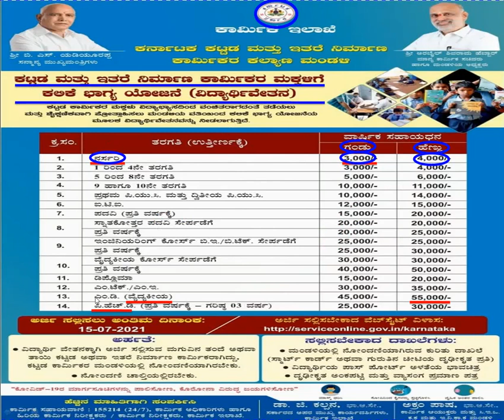ಕರ್ನಾಟಕ ಸರ್ಕಾರದ ವತಿಯಿಂದ 55000 ರೂ. ಗಳವರೆಗೆ ವಿದ್ಯಾರ್ಥಿ ವೇತನ "ಕಲಿಕೆ ಭಾಗ್ಯ" ಯೋಜನೆಯ ಅಡಿಯಲ್ಲಿ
ಪ್ರತಿ ವರ್ಷದಂತೆ ಕರ್ನಾಟಕ ರಾಜ್ಯ ಸರ್ಕಾರವು, ರಾಜ್ಯದ “ಕಟ್ಟಡ  ಮತ್ತು ಇತರೆ ನಿರ್ಮಾಣ ಕಾರ್ಮಿಕರ ಮಕ್ಕಳ” ವಿದ್ಯಾಭ್ಯಾಸಕ್ಕೆ ಸಹಕಾರಿಯಾಗಲು “ಕಲಿಕೆ ಭಾಗ್ಯ” ಯೋಜನೆಯ ಅಡಿಯಲ್ಲಿ, ನರ್ಸರಿ ಯಿಂದ ಪಿ.ಹೆಚ್.ಡಿ., ಮಾಡುತ್ತಿರುವ ವಿದ್ಯಾರ್ಥಿಗಳಿಗೆ “3,000 ರೂ. ಗಳಿಂದ 55,000 ರೂ. ಗಳವರೆಗೆ ವಿದ್ಯಾರ್ಥಿ ವೇತನವನ್ನು ನೀಡಲಾಗುತ್ತಿದೆ.
*) ಕನಿಷ್ಠ ಅಂದರೆ ನರ್ಸರಿಯಲ್ಲಿ ಓದುತ್ತಿರುವ ಗಂಡು ಮಗುವಿಗೆ 3,000 ರೂ.ಗಳು, ಹೆಣ್ಣು ಮಗುವಿಗೆ 4,000 ರೂ.ಗಳು.
*) ಗರಿಷ್ಠ ಅಂದರೆ ವೈದ್ಯಕೀಯದಲ್ಲಿ M.D. ವ್ಯಾಸಂಗ ಮಾಡುತ್ತಿರುವ ವಿದ್ಯಾರ್ಥಿಗಳಿಗೆ 45,000 ರೂ.ಗಳು, ಹಾಗೆ ವಿದ್ಯಾರ್ಥಿನಿಯರಿಗೆ 55,000 ರೂ.ಗಳನ್ನು ನೀಡಲಾಗುತ್ತಿದೆ.
ಅರ್ಜಿ ಸಲ್ಲಿಸುವವರು ದಿನಾಂಕ 15/07/2021 ರ ಒಳಗಾಗಿ
ಈ ವೆಬ್ಸೈಟ್ ವಿಳಾಸಕ್ಕೆ ಬೇಟಿ ನೀಡ ಬಹುದಾಗಿದೆ.